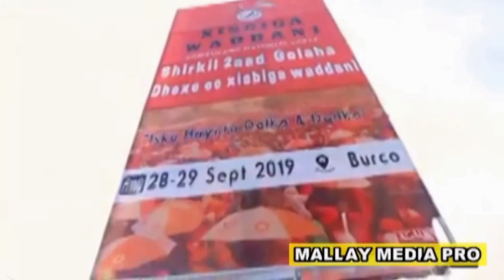Qodobaddii lagu ansixiyey Shirkii Golaha Dhexe ee 2aad oo maanta Burco ku soo xidhmay.